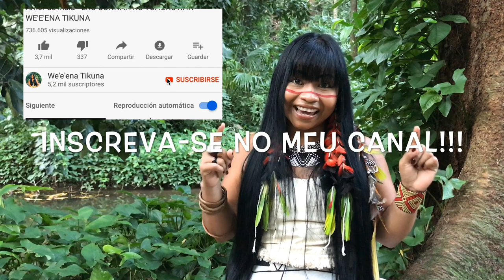🏹O Que é um CACIQUE Indígena??? (VOCE SABE???)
Em este video explico o que é um CACIQUE INDÍGENA!
por Weena Tikuna

We'e'ena Tikuna, Artista Indígena. Uma história de superação.
ARTISTA PLÁSTICA, DESIGNER DE MODA, CANTORA INDÍGENA, PALESTRANTE E NUTRICIONISTA

We’e’ena TIKUNA é uma artista indígena do Amazonas.​ We'e'ena cujo nome significa “a onça que nada para o outro lado no rio”, ​nasceu na Terra Indígena Tikuna​ Umariaçu no Amazonas, Alto Rio Solimões.

Sofreu preconceito e foi humilhada por não falar bem o português e repetiu o colegial por não entender a língua portuguesa, para ela é uma língua estrangeira porque até 12 anos só tinha contato com a língua nativa tikuna.

WEENA superou todos os desafios, e hoje com 30 anos de idade é uma mulher Guerreira e venceu todos os obstáculos e o preconceito.
Através de sua história de superação hoje We'e'ena é espelho para muitos indígenas.
PROGRAMAS NOS QUE WE’E’ENA FOI DESTAQUE

Artista Plástica
A primeira formação de Weena foi de ARTISTA PLÁSTICA: É formada em Artes plásticas (no IDC de Arte e Cultura do Amazonas). Conquistou prêmios, como a “melhor artista plástica indígena do Brasil” e 12 de suas obras compõem o acervo permanente de exposição no Museu Histórico de Manaus.

Cantora indígena
Aquela “indiazinha” veio do Alto Solimões para Manaus aos 12 anos e não tinha nem sapato para descer do barco. Chegando na escola foi  hostilizada pela professora por não saber falar português e hoje, cantando na língua dos meus ancestrais, farei ouvir minha voz em todo canto.

 We’e’ena é uma profunda conhecedora dos cânticos do seu povo, sendo compositora de inúmeras canções, no seu primeiro trabalho discográfico intitulado “WE’E’ENA-ENCANTO INDÍGENA”. Destaca na Festa Nacional da Música 2017, 1° Indígena em participar do maior encontro da música popular brasileira, Rio +20, Itaú Cultural, Palácio do Governo, Revelando São Paulo, Jogos Indígenas, Festival de Bertioga, Dia internacional dos Povos Indígenas, Teatro Amazonas, FLIP 2019…

A versão de Marakanandé por Weena teve repercussão em todo o Brasil e hoje é considerada como hino Indígena.

Palestrante e Ativista
We'e'ena tem a força dos seus ancestrais nas suas falas.
Foi Presidente Nacional das Mulheres Brasileiras Indígenas pela Libra
We'e'ena é palestrante e militante indígena convidada para inúmeros debates. Itaú Cultural, FLIP 2019, Rio +20, Museu Do Amanha.
WE’E ‘ENA NO ITAÚ CULTURAL PALESTRANDO.

Saude Indígena, We'e'ena é Nutricionista
Sendo a primeira indígena do povo TIKUNA a se formar com Bacharel em Nutrição, WE’E’ENA hoje é Dra., Formou- se Universidade Anhanguera de SP. Trabalhou em clínicas como a ALAMED – ESPAÇO TERAPIA SP, Atualmente é colunista da "Revista conexão mulher”.

Como Chef Indígena formou parte do livro A publicação "Isto não é (apenas) um livro de receitas - é um jeito de mudar o mundo", idealizada pelo Instituto Comida do Amanhã, reúne artigos de renomados Chefs.

We'e'ena faz uma reeducação alimentar usando os princípios
da alimentação Orgânica, Sustentável e da
alimentação Indígena.

MÍDIA
We’e’ena foi destaque em programas como Jô Soares, Rodrigo Faro, Danilo Gentili, Domingo Espetacular, TV Cultura, EcoTV, TV Record. Destaque e capa de revistas, como a MERC NEWS, REVISTA CARAS etc
NOS QUE WE’E’ENA FOI DESTAQUE

WE'E'ENA TIKUNA - ARTE INDÍGENA. Primeira Grife de Moda Indígena contemporânea, desenhada e projetada por uma INDÍGENA NATIVA BRASILEIRA.

Meus desfiles tem a minha trilha sonora indígena, os modelos são maioria ou totalidade indígena criando oportunidades e sonhos.🍃

CONTACTO PROFISIONAL
O conhecimento sobre Arte e Cultura Indígena de We’e'ena é muito amplo. Ela pinta, desenha Moda, Canta música na língua Tikuna, fala sobre temas profundos da Cultura Indígena, Nutrição indígena, visibilidade da Mulher indígena Atual, Empreendedorismo Indígena e Espiritualidade Indígena.
Está a disposição para convites para Palestras, Oficinas, exposições, Shows e desfiles de moda.